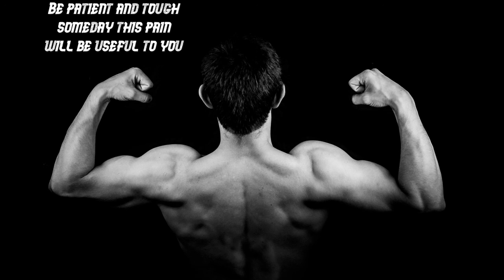BEST FITNESS MUSIC FOR GYM (shake it) 2020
**If any producer or label has an issue with any of the uploads please get in contact  and it will be deleted**